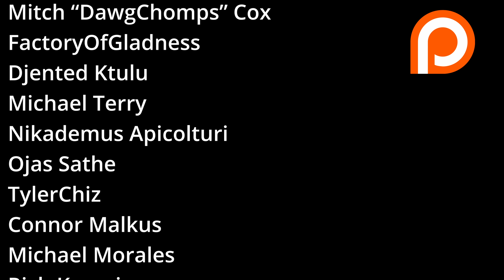CAVS DOMINATE THE JAZZ!!!